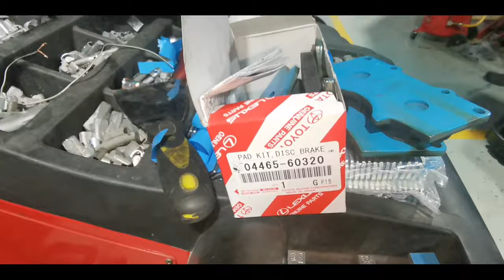Auto Repair Shop - Dubai UAE (Safety First!) Breakpads Replaced - Vlog#33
It is risky and not safe to drive, so today I've visited a car repair shop at Al Qusais Dubai UAE for breakpads replacement.

 I would like to express a gratitude to all Auto Super Team for a job well done.It was a first visit but I will definitely comeback again for any auto services.
 I had a great experience! You've made my day! Keep it up!

Song: Beautiful Inspirational Corporate Uplifting